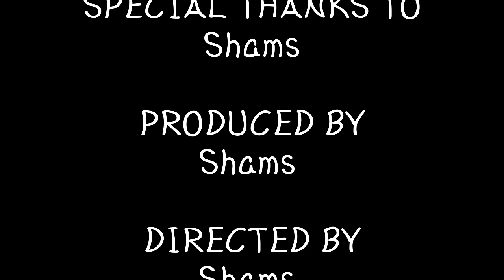Hungry Shams/ New Funny Video / Thoughts of Shams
HungryNaki's Monsoon Campaign starts from 12th August to 31st August. Now is the chance to take advantage of some incredible discounts on Bangladesh's greatest food app.

Additionally get 10% instant cashback on bKash payment in HungryNaki.

Delivery charge is 19 taka.